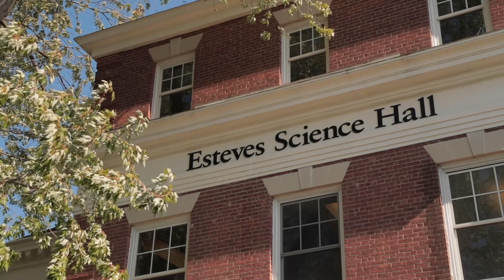Honors Program, Russell Sage College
Russell Sage College’s Honors program is a community of highly-motivated students who push themselves academically via Honors-sponsored research, seminars and other special events and travel opportunities. The Honors program welcomes students in all majors.